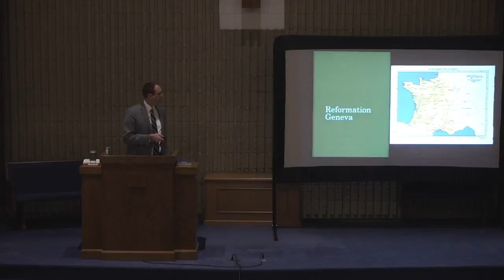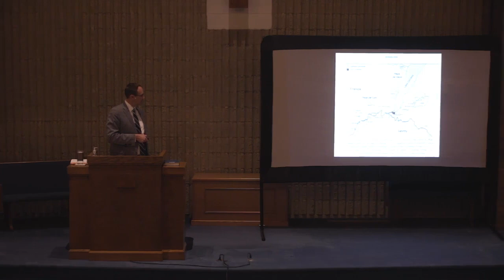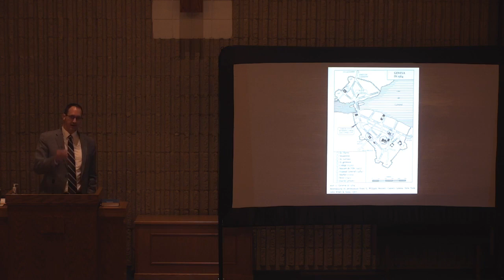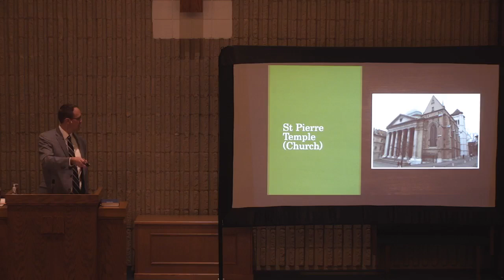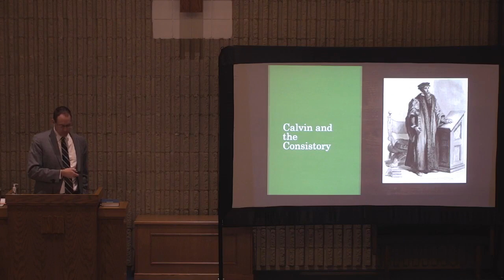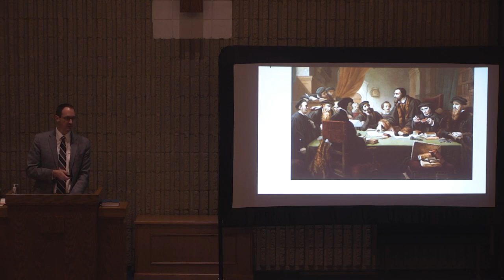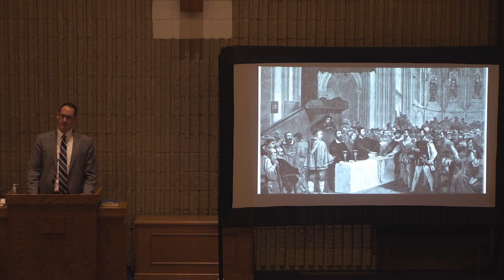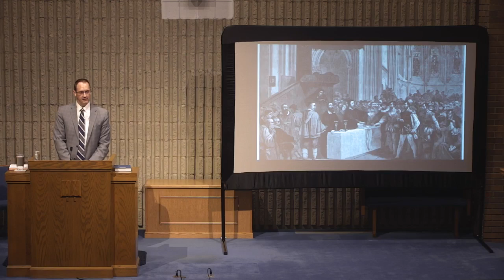Sexual Abuse in Calvin's Geneva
This is a Fall-Reformation Day 2022 (Oct.27) lecture Prof. C. Griess gave in Southwest PRC (Wyoming, MI). Prof. Griess is the new professor of Practical Theology and NT Studies in the Protestant Reformed Theological Seminary.
The lecture was advertised with these questions: "Ecclesiastes 1:9 tells us 'there is no new thing under the sun.' Is that true with respect to sexual abuse? Did this horrific sin manifest itself in the life of the Reformation churches? If so, is there anything we can learn from the reformers and the consistories about how to  handle this travesty found in the church yet today?"